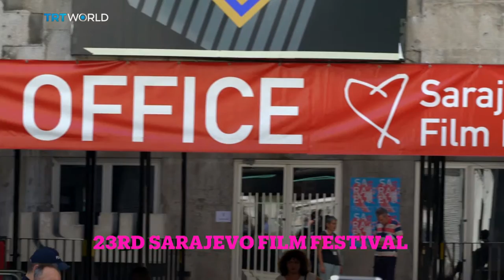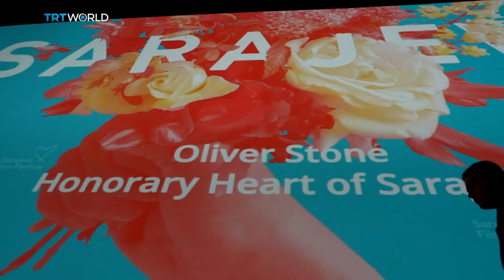Sarajevo Film Festival 2017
It's THAT time of the year again for the Bosnian capital. The 23rd edition of the Sarajevo Film Festival has started, awakening the cinema spirit in the region. Elif Bereketli reports.